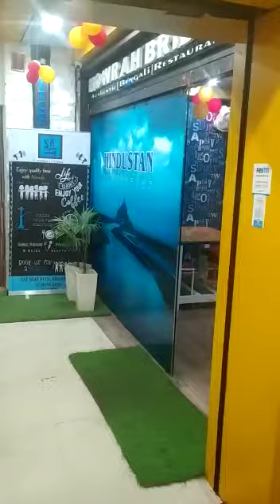1400sqft fully furnished restaurant for rent at Patia, Kitt road📲 8596969431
1400sqft fully furnished restaurant for rent at Patia,